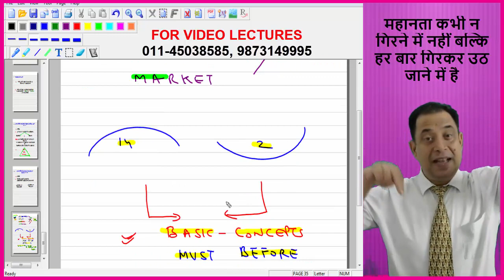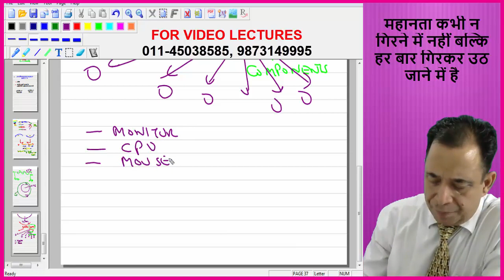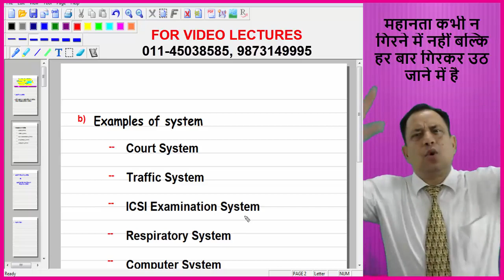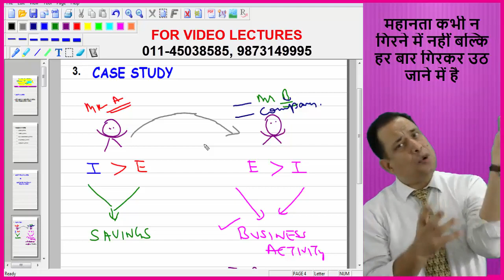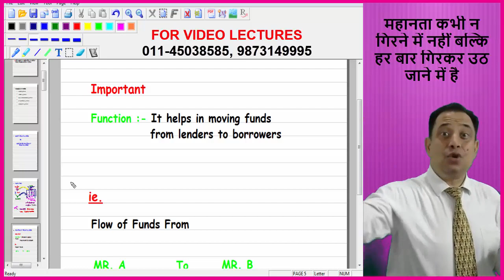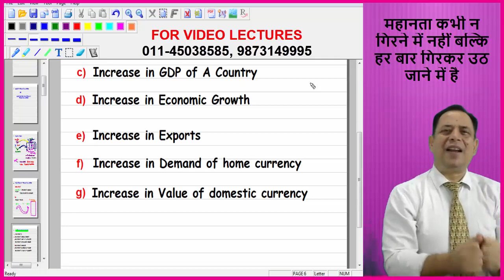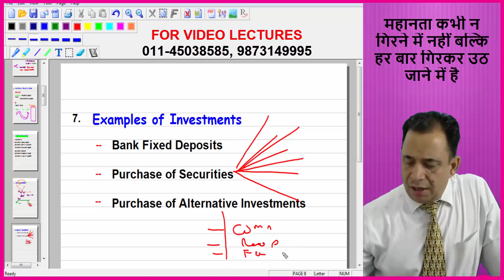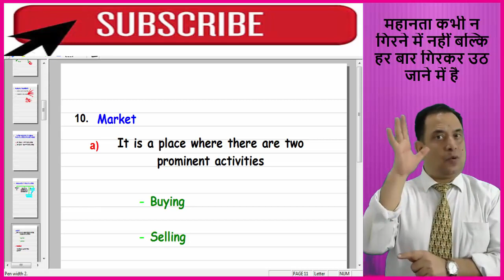CS Executive Securities Law And Capital Market (New Syllabus) -Lec 1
To know more about my Video Lectures & Books  – CALL – 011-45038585 / 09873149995
Hello Students I am back with another Lecture and in this we have discussed or you can say study some basic concept CS Executive Securities Law And Capital Market from new syllabus and topic we have covered are
1.What is system and its example  2. financial system and its function 3. merits of flow of funds 4. saving vs investment 5. Economic growth and some more topic which you will see in this video lecture Hope it will help you in the topic and also at revision time  also don't forget to subscribe our channel.